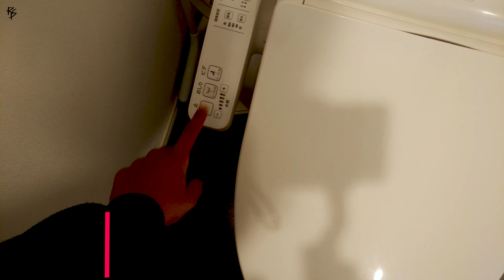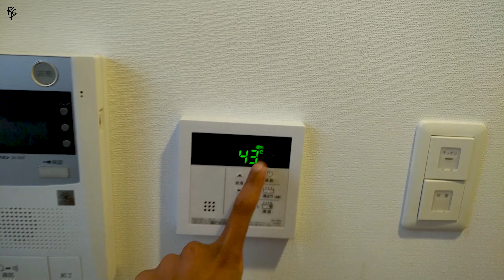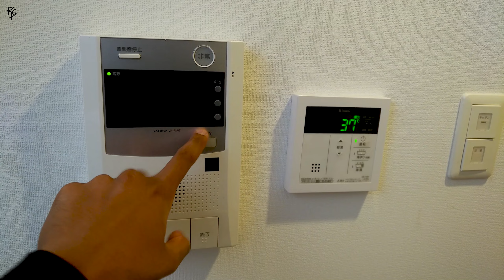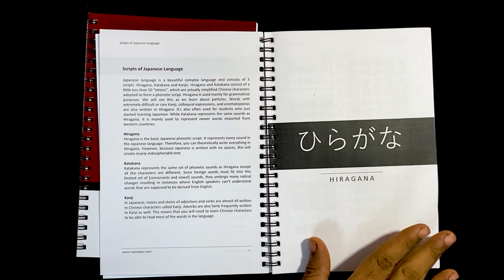Swagat hai hamari haveli mein | Room Tour | Indian in Japan | RSPinJAPAN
In this video, I've given a complete tour of the room where I live in Japan. I've shown all the amenities which I got included with the room and what I bought on my own. I've discussed the things which you should be prepared for and keep in mind before landing in Japan.

To get regular updates about more such content, join our WhatsApp group

Also, take a look at our other webinars and videos

What is the procedure for the MEXT scholarship
How to get MEXT scholarship
Scholarships for Japan

How to apply for MEXT
Scholarships in Japan
Study in Japan for free